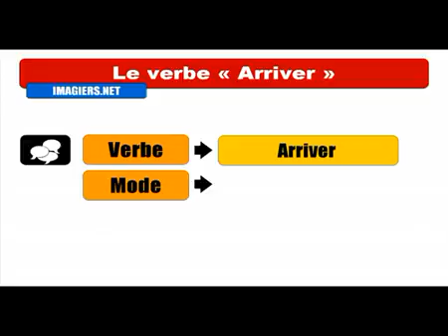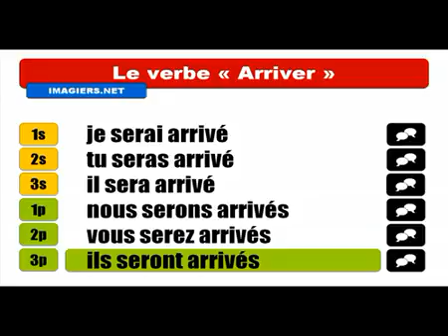Baro luuqada Faransiiska # Conjugaison # Arriver = Indicatif Futur antérieur